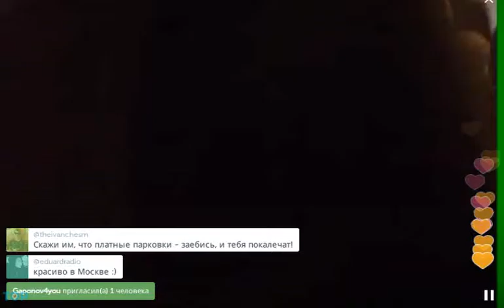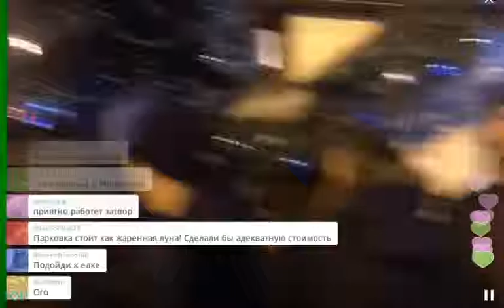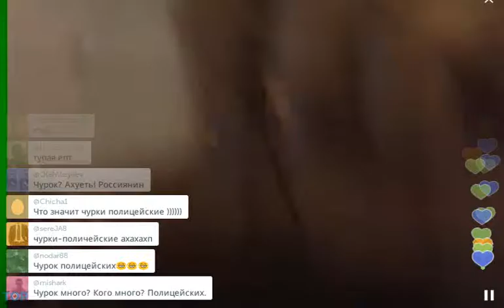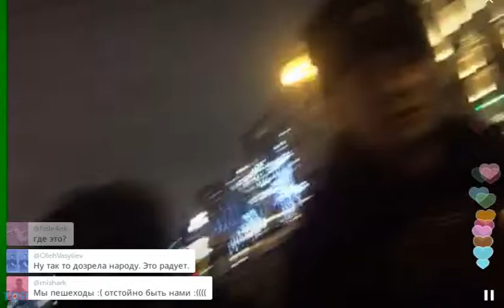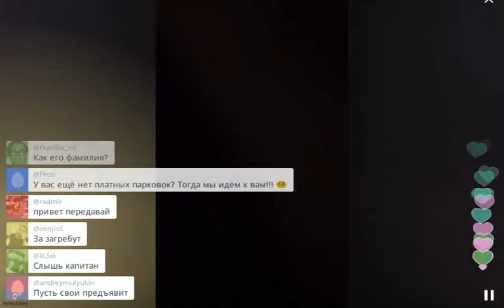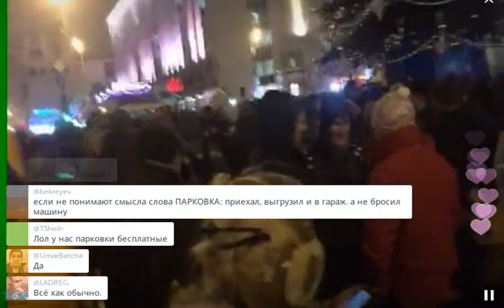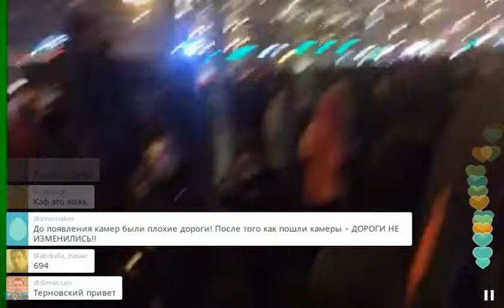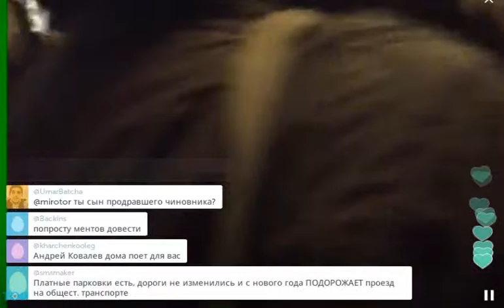Варламов в Перископе о платных парковках (2015, TopPeriscope.RU)